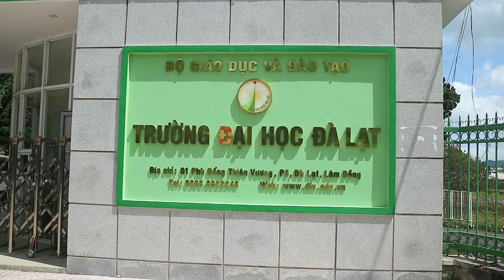Lời Hay Ý Đẹp - Learning Vietnamese language & culture through meaningful sayings, expressions 23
I have had an idea long time ago that one day, I will travel around Vietnam, going to every city in Vietnam, every village and town, where the local people have diverse and beautiful culture. And I will have lessons with my students there so they can learn the language and culture in the most practical and interactive ways. We can all enjoy the real life and interesting all aspects of life around the country, from the mountainous regions to the plain river area, from the crowded centers of the cities to the far away quiet villages and town, from the cities with many nationalities to the quiet and authentic rural countryside...All in one lesson, we can learn and share together all the beauty of the life and the great culture.
Let's start today!

Thank you so much all the greatest people! Wish you the best time to come!
Nguyễn Thế Vũ